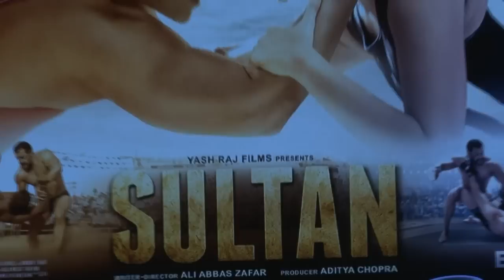Salman has a special message for fans in Haryanvi | Don't Miss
Finally the much anticipated film of superstar Salman Khan's “Sultan” has been released at an event here in Mumbai.